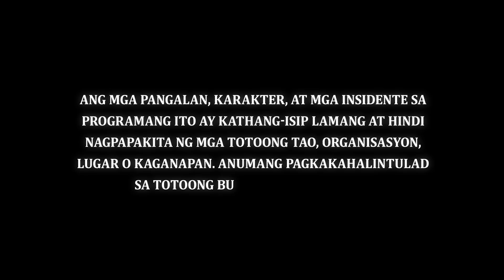FPJ's Ang Probinsyano | Episode 1652 (1/4) | June 14, 2022 (With English Subs)